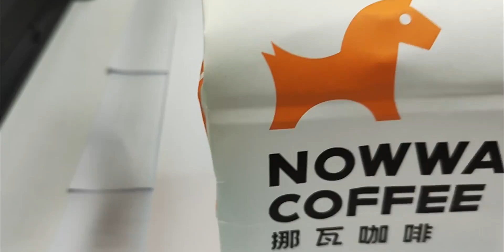马记永牛肉面，完胜陈X贵 77de日常vlog 第②⑨期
日常美食打卡,美食,必剪创作,生活记录,牛肉面,日常vlog